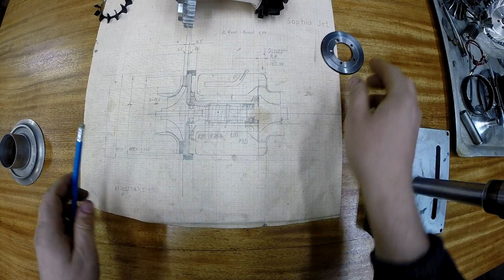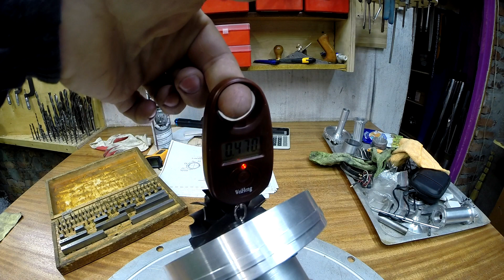Постройка турбореактивного двигателя - Компрессорная часть готова